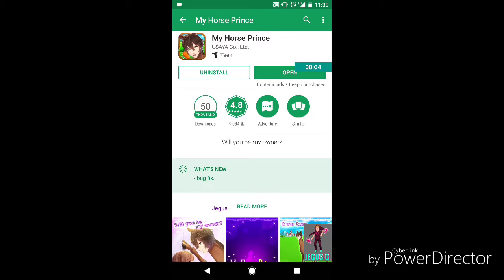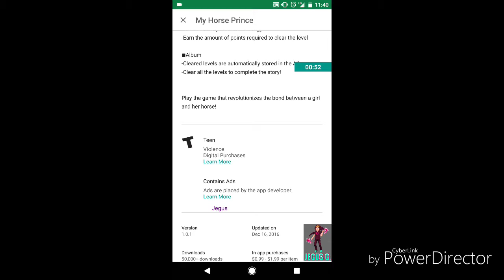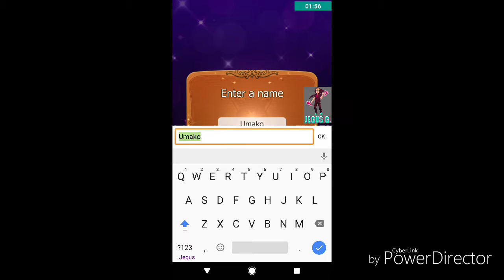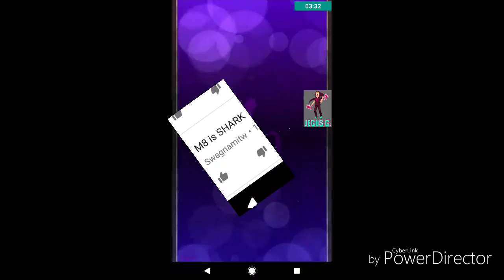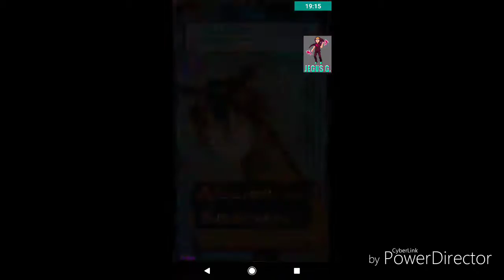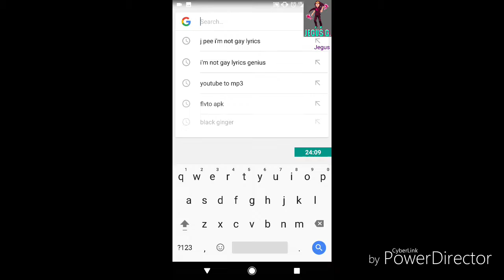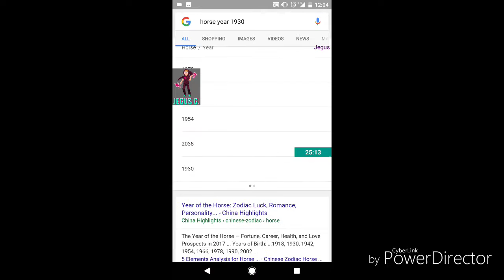MOBILE INDIE SEASON 2 EPISODE 1: My Dream...Horse..?